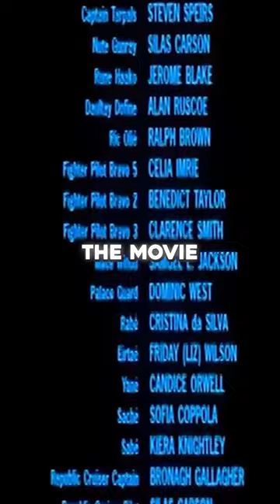A Funny Easter Egg in Star Wars You Missed!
George Lucas was trolling on this Easter egg